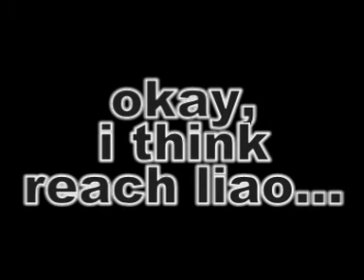2e4'04 Siloso Beach 2007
Watch this for the tricks to sexiness.

*wolf whistles*